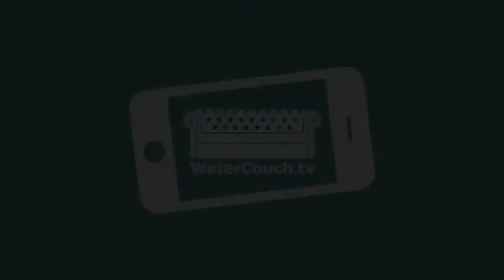Eva van der Zand on the WaterCouch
IRC's Jeske Verhoeven interviews Eva van der Zand from Wings for Water on the WaterCouch during the Multi stakeholder dialogue on water in The Hague, 21 March 2013.

Eva's main message for this World Water Day is to create more awareness among the youth on the existing water challenges, as young people can still be very influential even if it is only at small scale.